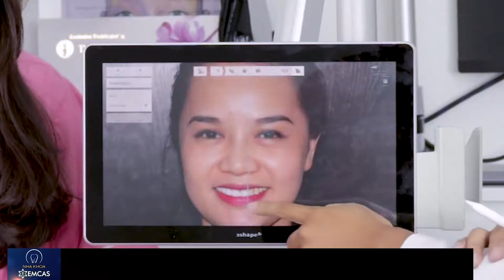✯ EMCAS ✯Khách hàng Làm răng sứ tại Nha khoa Emcas